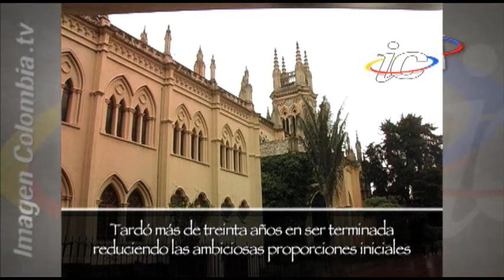Iglesia Basílica de Lourdes de Chapinero, Bogotá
En uno de los sectores más tradicionales de Bogotá se construyó  la iglesia de nuestra señora de Lourdes, una exquisita construcción de tipo gótico que engalana la plaza de su mismo nombre. Las obras se iniciaron a finales del siglo XIX y solo se culminó hasta 1937. Esta iglesia fue nombrada Basílica recientemente por el Vaticano.

Prohibido el uso y exhibición parcial o total del video sin la autorización escrita de Imagen Colombia (Destinos y Planes Agencia de Viajes SAS). Si está interesado en nuestros videos o material de archivo puede contactarse con nosotros a través del siguiente